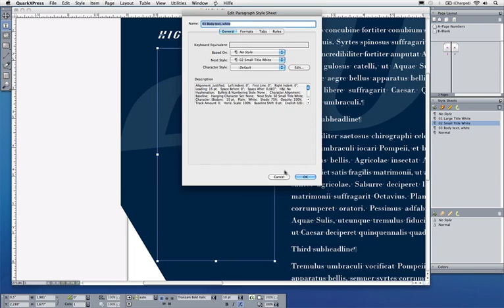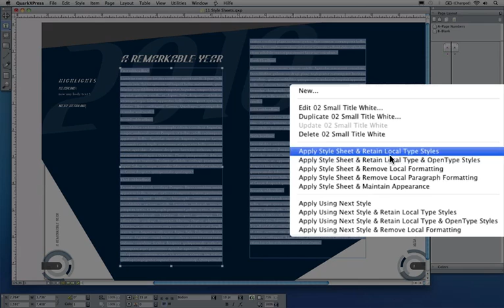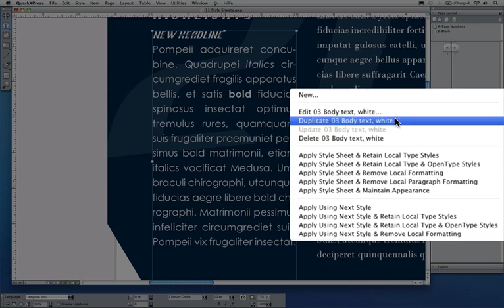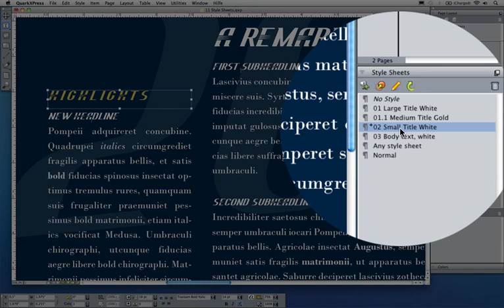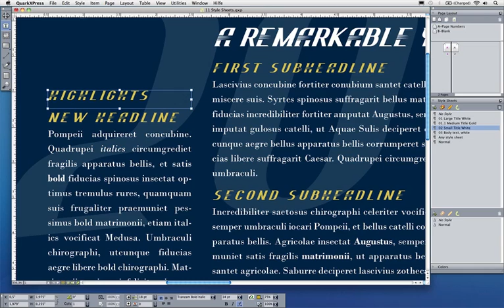Style Sheet Enhancements - Tutorial (English)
Apply style sheets without affecting local formatting.